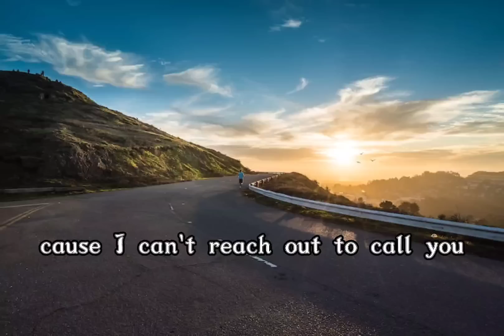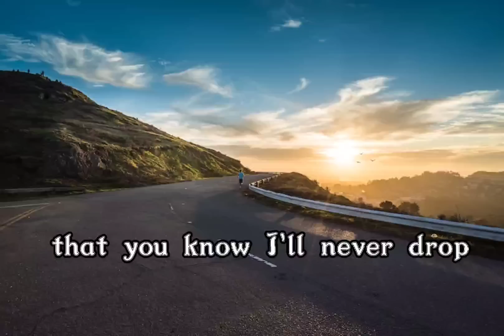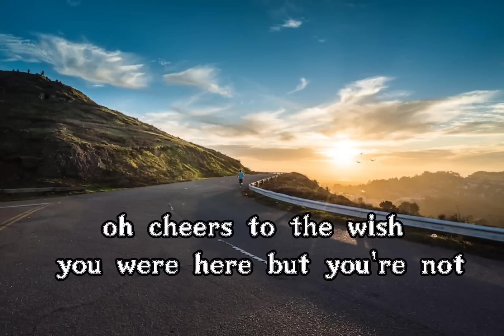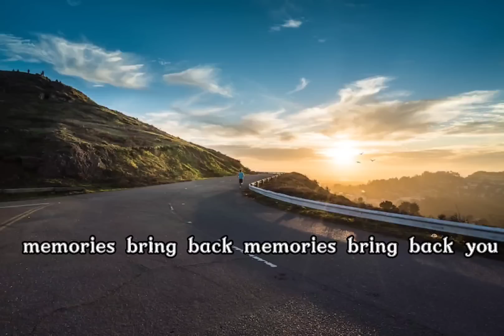Maroon 5 - Memories (Lyrics)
LYRICS

[Post-Chorus]
Doo-doo, doo-doo-doo-doo
Doo-doo-doo-doo, doo-doo-doo-doo
Doo-doo-doo-doo, doo-doo-doo